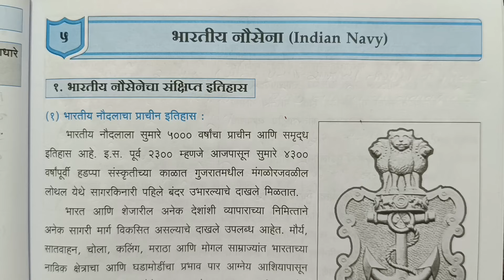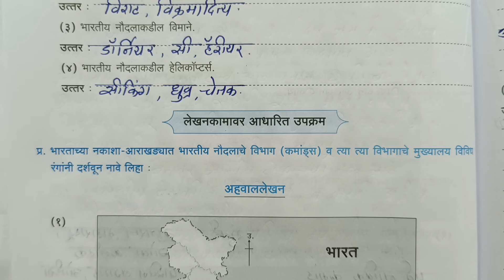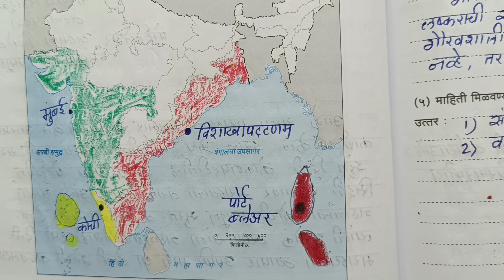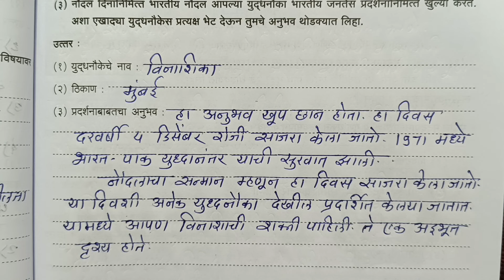इयत्ता नववी संरक्षणशास्त्र ५. भारतीय नौसेना Indian Navy | Std 9th Sanrakshashastra 5BharatiyNausena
इयत्ता नववी संरक्षणशास्त्र मार्गदर्शन व नोंदवहीStd 9th Sanrakshanshastra#
इयत्तानववी संरक्षणशास्त्र# margadarshan va nondavahi#5भारतीय नौसेनाstd 9th sanrakshan shastra#5bharatiy nausena indian navy#प्रश्नोत्तरे lekhankam lekhankam# Jyotsna Pawar#by Tawar madam#तवर मॅडम#
इयत्ता नववी संरक्षणशास्त्र मार्गदर्शन व नोंदवही प्लेलिस्ट